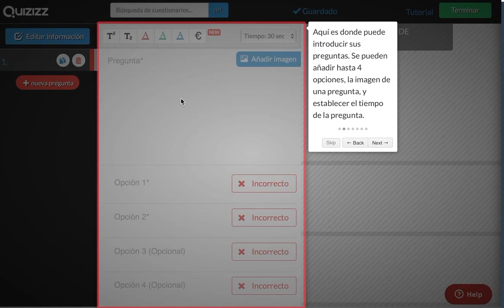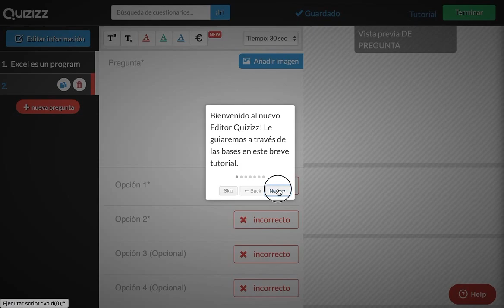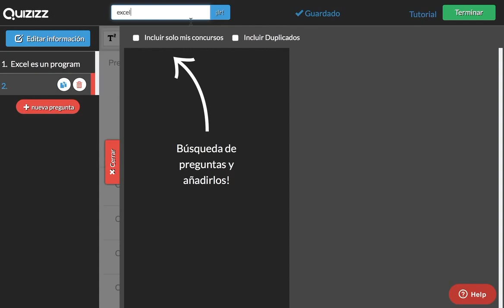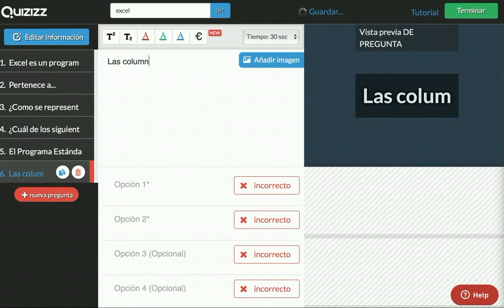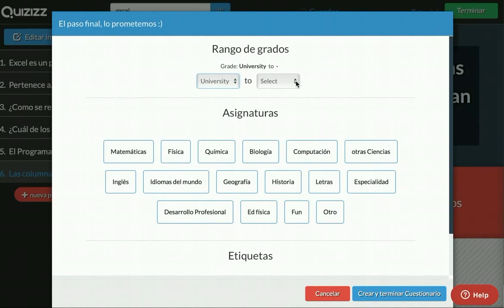Mini tutorial sobre Quizziz (1/2)